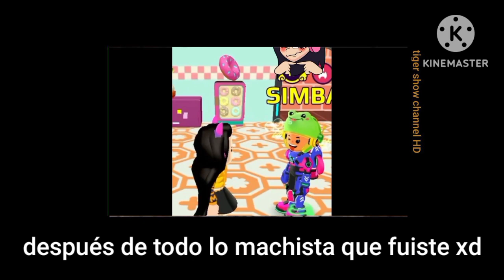Nala vuelve a adoptar a desconocidos | Final de temporada de los momentos xd | Tiger show channel HD